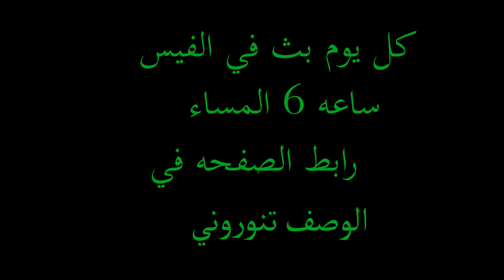لقطات بسيطه من البث 😍🔥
لاعب عراقي  محروم من الدعم

مواصفات الجهاز / حاليا
core i5 9400F
GTX 1660 SOPER
RAM 16 2667HZ
MSI H-310M PRO -VDH PLUS

رابط صفحه الفيس بوك

مواصفات الجهاز / حاليا
core i5 9400F
GTX 1660 SOPER
RAM 16 2667HZ